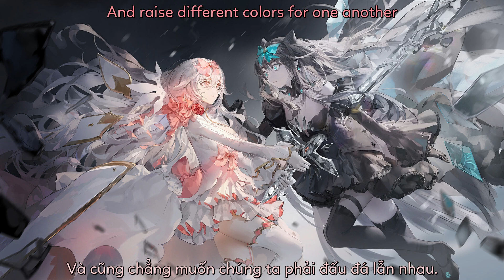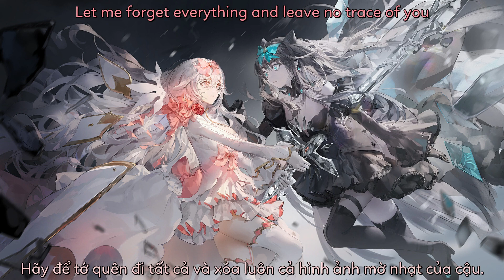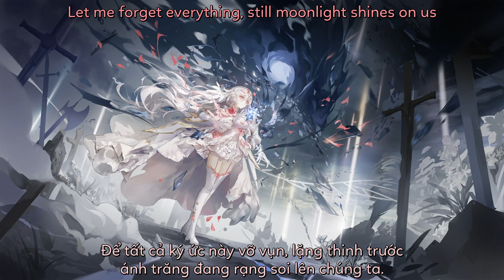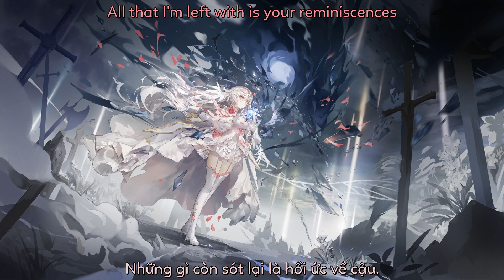[Vietsub + Lyrics] Testify - void (Mournfinale) feat. 星熊南巫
Just another crying girl, alone in a world of the dead
◾️Compose and Arrangement: void (Mournfinale)

Vietnamese Translation by Aalis Elfleda and Panthera Felidae